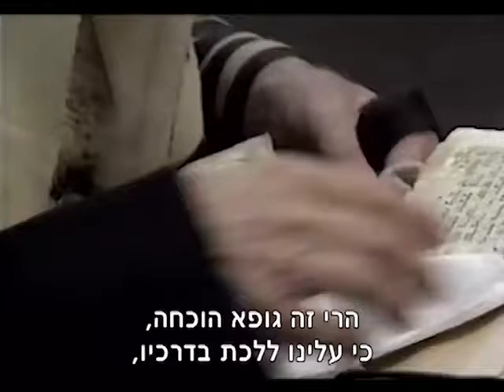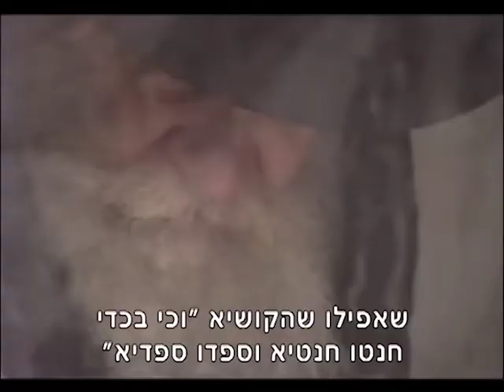קליפ על הרבי לכבוד ג תמוז